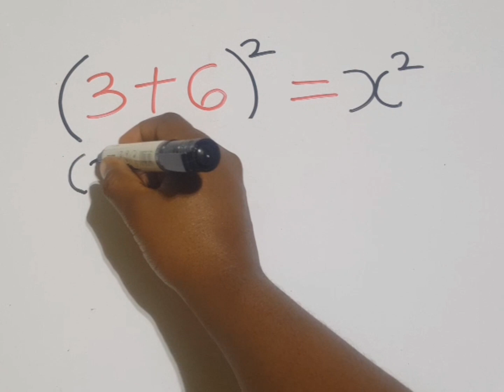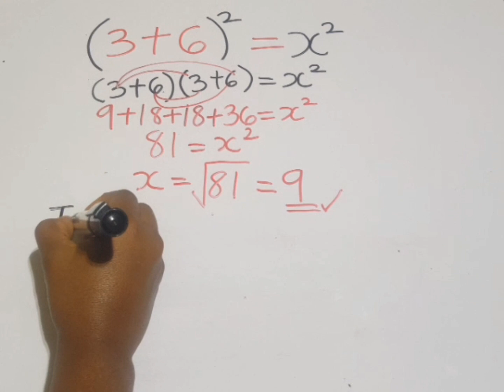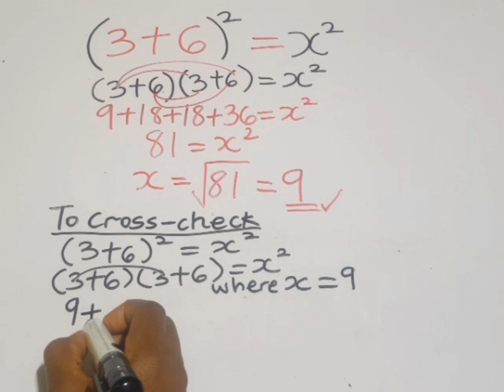Simplification simplificationofmaths simplification maths math mathematics mathematician